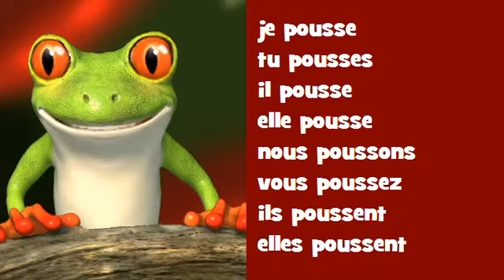اقتران الموسيقية الفرنسية ♫♫♫ # Verbe = pousser